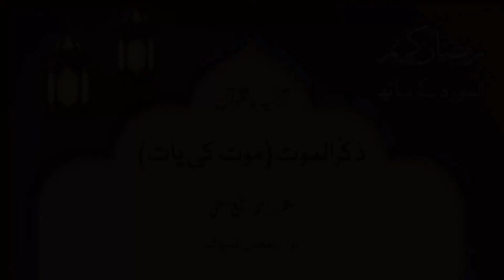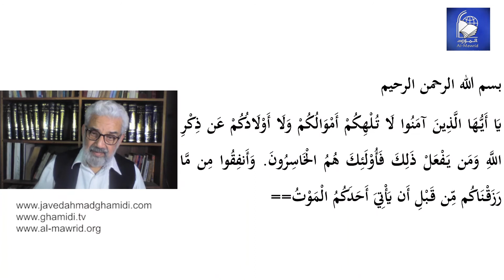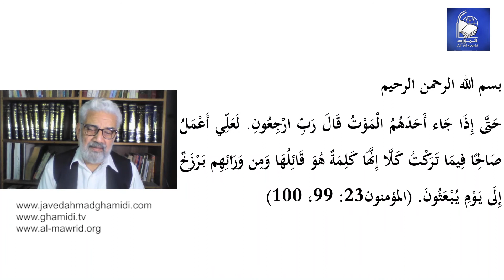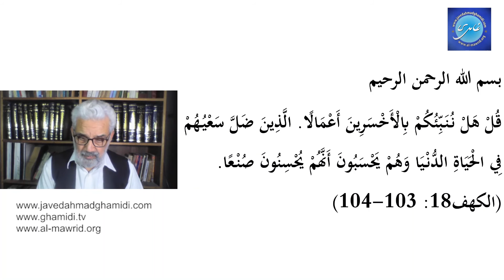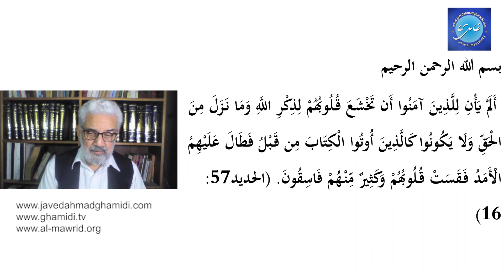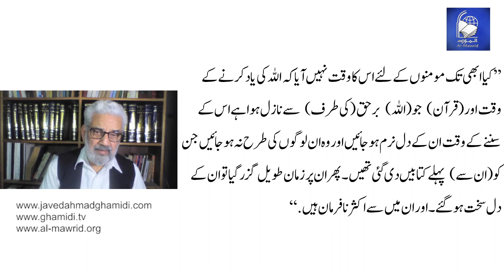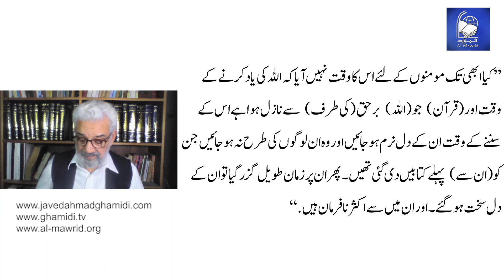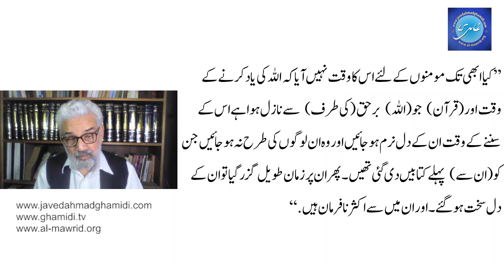تزکیہ بالقرآن ۔ محمد رفیع مفتی کے ساتھ | Tazkia Bil Quran with Muhammad Rafi Mufti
تزکیہ بالقرآن ۔ محمد رفیع مفتی کے ساتھ

Tazkia Bil Quran with Muhammad Rafi Mufti

چھبیس رمضان المبارک

موضوع: ذکر الموت

مقرر: محمد رفيع مفتی

رمضان میں روزانہ پانچ تیس (5:30pm) بجے دوپہر
Official Websites: